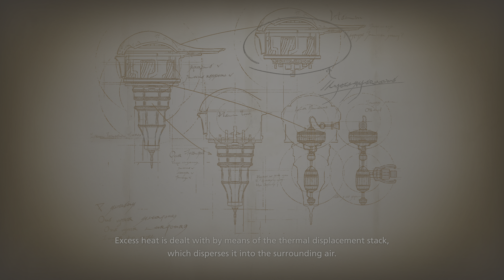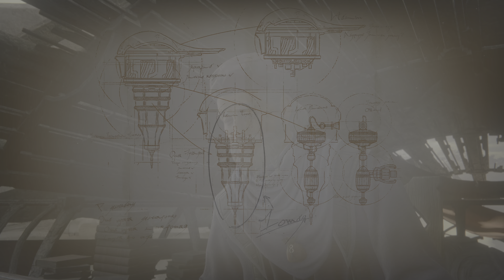FINAL FANTASY XVI_20230724175226